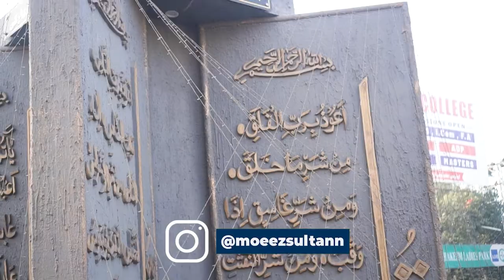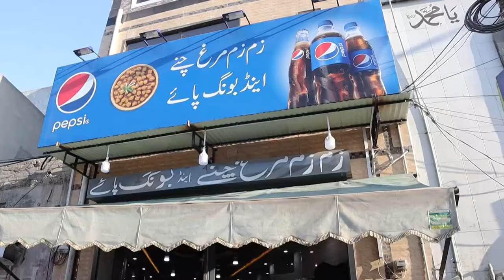Most Delicious Paey of Sialkot || Zamzam bong Paey + Chany | Sialkot food Vlog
سیالکوٹ کے سب سے مزیدار پائے
Zamzam paey Resturant
location: Imam Sahib Mohallah Circular Road opposite Hafiz Honda